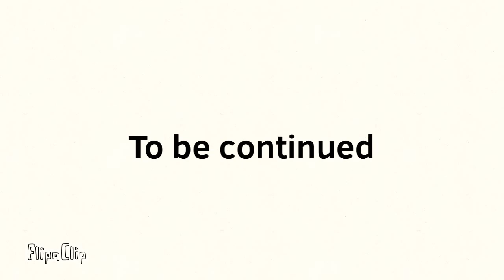Revenge Time (Read the Description)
Dear Viewers,

This project was made last month. I was supposed to publish it last month but due to all tests coming I had to wait till next month. So remember about the birthday video I made. This video is based on the birthday video but 2 weeks later. Hope y’all enjoy it.

-Akshaythefoxy